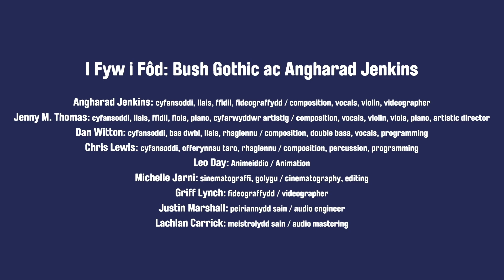Dwylo Dros y Môr: I fyw, i fôd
Dwylo Dros y Môr: I fyw, i fôd. Perfformiad gwreiddiol rhwng Cymru ac Awstralia - Angharad Jenkins a Bush Gothic